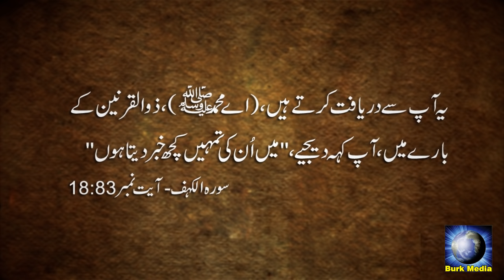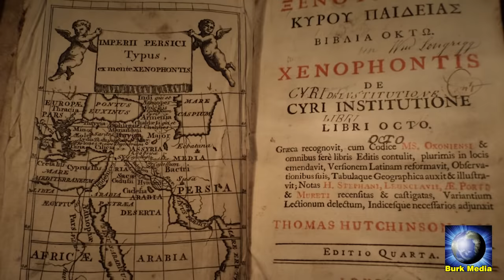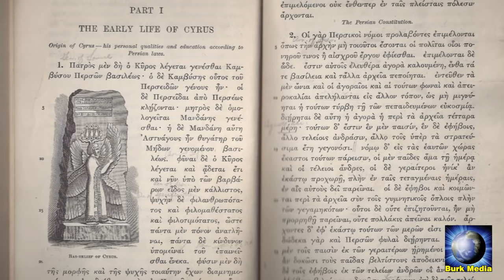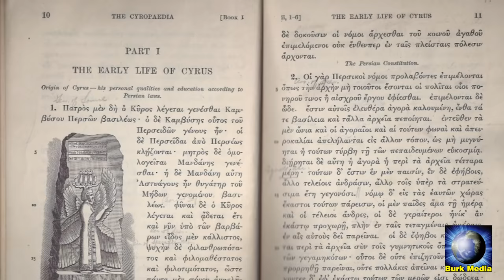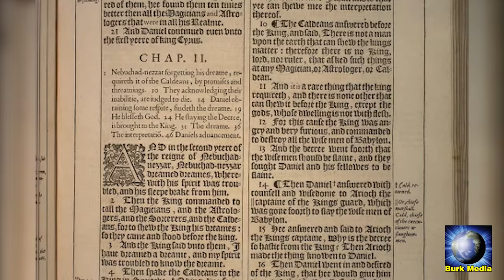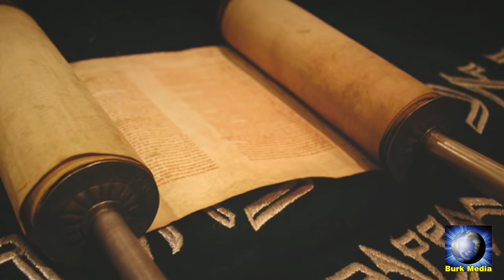Yajooj Majooj and Dhul-Qarnayn Part 01 Yajooj Majooj Location Full Documentary Movie in Urdu / Hindi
This video is Part 1 of the documentary series exclusively created by Burk Media to explain the subject of Dhul Qarnayn and Yajooj Majooj.

We will Explain in our series

. Who is Dhul Qarnayn ( History with references )
. His travels as mentioned in Surah Al Kahf ( Step by Step )
. Where is the wall of Yajooj Mjaooj ( Actual Location )
. Who were Yajooj Majooj and where are they now
. Mention on Yajooj Majooj in Surah Al Anbya
. Implications of findings and comparision with various studies for better judgment by the audiance.

These are some of the core key points which we will be addressing in this series.

Some Key Moments During the Video ( Roman Urdu / Hindi Text )

00:08 Akhir Yajuj Majuj kaun thay
00:33 Yajuj Majuj mazi haal mustakbil
01:19 Quran may yajuuj majuj ka zikar
02:22 Wo kaun shakhs tha jo dunya k teen kono tak gaya
02:30 Surah Al Kahf Ayat number 83
03:10 Persepolis
03:24 Cyrus The Great, Dhul Qarnayn, Zulkarnayn
03:50 Xenaphone who wrote Cyropeadia
04:40 Declaration of independence
06:44 Sikandar e Azan, Alexander the great
07:35 Zul Karnain, Dhul Qarnayn in holy books
07:47 meaning of Dhul Qarnayn Zul Karnain
08:30 Joining of Media and Parsa
09:08 Tomb of Cyrus the great, Dhul Qarnayn, Zulkarnain
09:28 Three corners of the world
09:40 How jews know Dhul Qarnayn, Cyrus the great
09:45 Babylon, Babul
10:20 Dhul Qarnayn, Cyrus the great, taking over babul
10:32 Writing on the wall babylon
10:49 Cyrus the great, Dhul Qarnayn in Torah , Bible

Top Search Keyword for yajooj majooj full series,